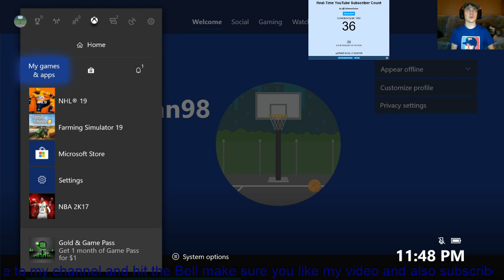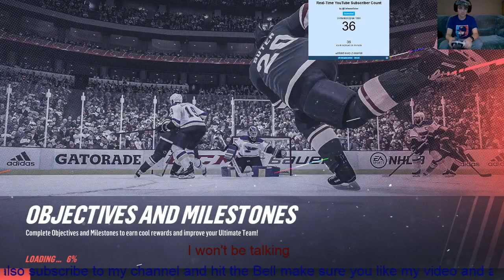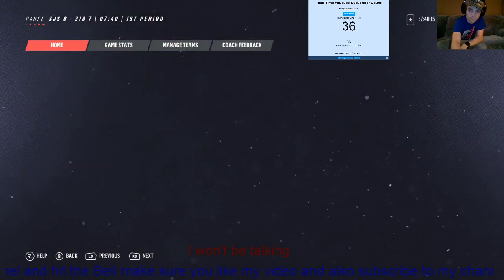NHL 19 HUT episode 57